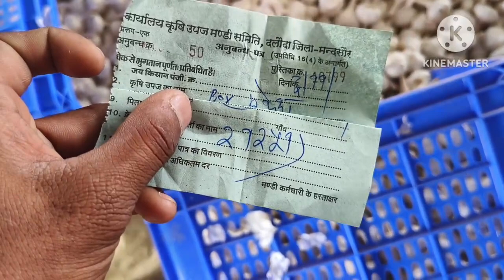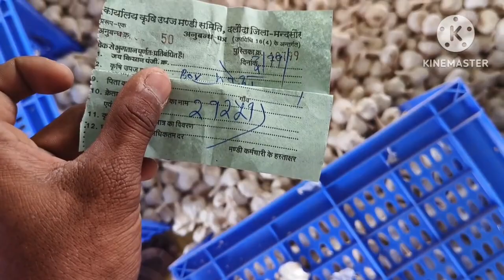दलौदा मंडी आज का सुपर क्वालिटी का भाव 03 नवम्बर 2023 |best garlic rate today |super deshi lahsun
Mandibhav